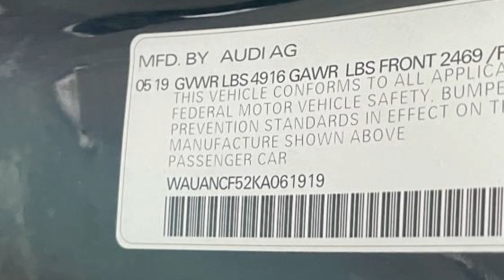Used 2019 Audi A5 Sportback Premium WAUANCF52KA061919 Great Neck, Manhasset, Lake Success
2019 Audi A5 Sportback Premium WAUANCF52KA061919 Video

This 2019 Audi A5 Sportback Premium WAUANCF52KA061919 is full of phenomenal features such as: